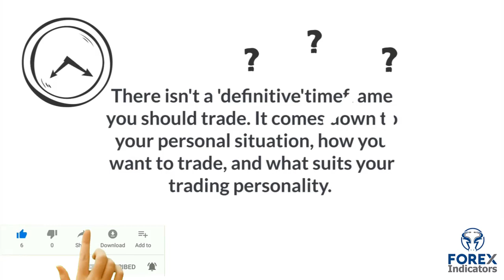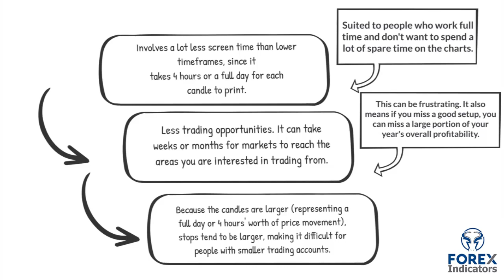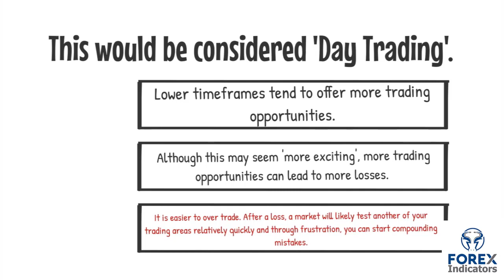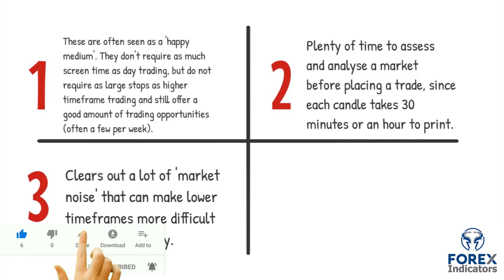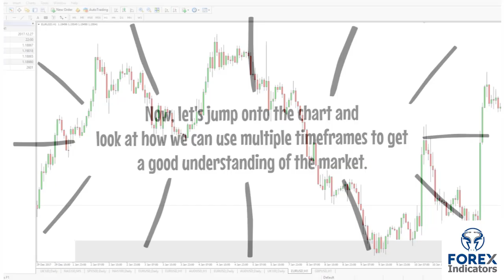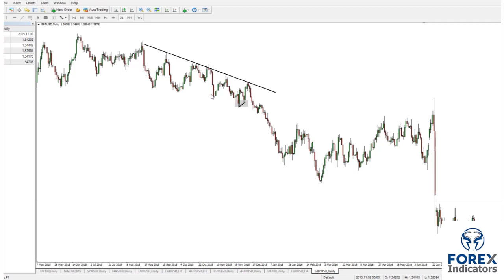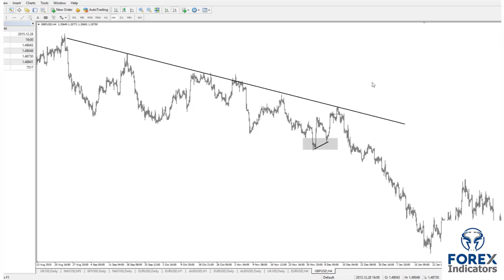How to Use Best Time Frames Forex Trading|Forex Different Time Frames Beginners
Typically, using three different periods gives a broad enough reading on the market, while using fewer than this can result in a considerable loss of data, and using more typically provides redundant analysis. When choosing the three time frequencies, a simple strategy can be to follow a "rule of four." This means that a medium-term period should first be determined and it should represent a standard as to how long the average trade is held. From there, a shorter term time frame should be chosen and it should be at least one-fourth the intermediate period (for example, a 15-minute chart for the short-term time frame and 60-minute chart for the medium or intermediate time frame). Through the same calculation, the long-term time frame should be at least four times greater than the intermediate one (so, keeping with the previous example, the 240-minute or four-hour chart would round out the three time frequencies).

It is imperative to select the correct time frame when choosing the range of the three periods. Clearly, a long-term trader who holds positions for months will find little use for a 15-minute, 60-minute and 240-minute combination. At the same time, a day trader who holds positions for hours and rarely longer than a day would find little advantage in daily, weekly and monthly arrangements. This is not to say that the long-term trader would not benefit from keeping an eye on the 240-minute chart or the short-term trader from keeping a daily chart in the repertoire, but these should come at the extremes rather than anchoring the entire range.